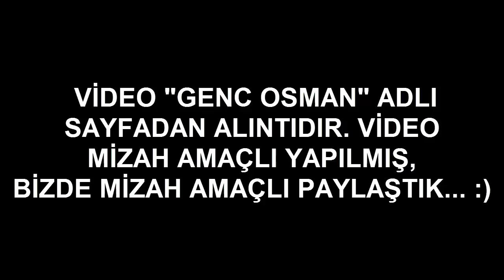Dr. Bahçelee - Şiki şiki baba (Video mizahidir, küfürsüz yorum yazın..)